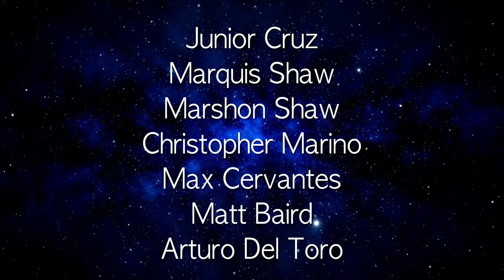Dare to Dream In a Galaxy Far Far Away - Eric Walker feat. ACM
Dare to Dream dance challenge:

Upload your version of the dance. The video with the most views will receive an Autographed picture from Eric Walker as Mace Towani. Star Wars first mace! Also, all three of Eric Walkers albums, Tangier Dream, Universal Delight, and Brand New Day.

Proceeds from this song and video will be donated to the Starlight Children's Foundation and Make a Wish.